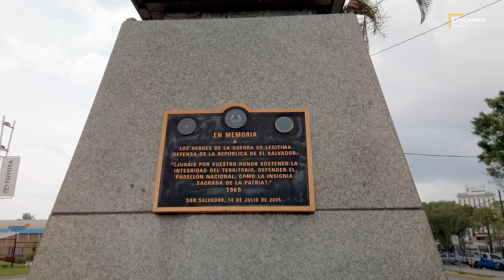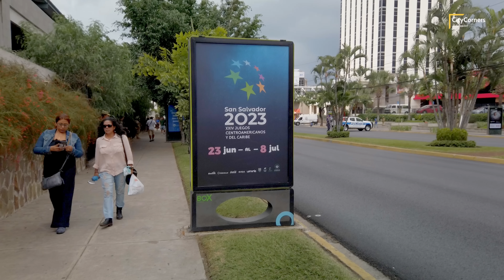Los Héroes convertido en PISTA DE PATINAJE - JUEGOS CENTROAMERICANOS Y DEL CARIBE SAN SALVADOR 2023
📍 ¡INSÓLITO! Convirtieron el Bulevar de Los Héroes en una Pista de Patinaje de velocidad para los Juegos Centroamericanos y del Caribe San Salvador 2023.

Llegamos con nuestra cámara y presenciar con nuestros propios ojos esta poco común situación y que se instaló en la zona del Centro Comercial Metrocentro San Salvador, el Hotel Real Intercontinental y edificios aledaños.

CAPÍTULOS
00:00 - Intro
01:04 - Caminando la "Pista"
12:33 - Prácticas de los atletas sobre la "pista"
📼📼EQUIPO
OTROS EQUIPOS
DJI Mini 2

EL SALVADOR 2023
EL SALVADOR 4K 2023
EL SALVADOR PLUS 2023
EL SALVADOR INCREIBLE
EL SALVADOR SV
EL SALVADOR FULL
EL SALVADOR TRAVEL
EL SALVADOR TRAVEL 2023

JUEGOS DEPORTIVOS CENTROAMERICANOS Y DEL CARIBE SAN SALVADOR 2023
JUEGOS DEPORTIVOS CENTROAMERICANOS Y DEL CARIBE
JUEGOS DEPORTIVOS
JUEGOS DEPORTIVOS 2023
JUEGOS CENTROAMERICANOS 2023
JUEGOS CENTROAMERICANOS Y DEL CARIBE 2023
PATINAJE DE VELOCIDAD
SPEED SKATING
BULEVAR DE LOS HEROES SAN SALVADOR
BULEVAR LOS HEROES SAN SALVADOR
BULEVAR DE LOS HEROES
BULEVAR LOS HEROES
BOULEVARD LOS HEROES
BOULEVARD DE LOS HEROES
BOULEVARD DE LOS HEROES SAN SALVADOR
BOULEVARD LOS HEROES SAN SALVADOR
METROCENTRO SAN SALVADOR
METROCENTRO
METROCENTRO SAN SALVADOR EL SALVADOR
METROCENTRO EL SALVADOR
BULEVAR LOS HEROES SAN SALVADOR EL SALVADOR
BULEVAR DE LOS HEROES SAN SALVADOR EL SALVADOR
CENTRO COMERCIAL METROCENTRO
CENTRO COMERCIAL METROCENTRO SAN SALVADOR
CENTRO COMERCIAL METROCENTRO SAN SALVADOR EL SALVADOR
JUEGOS CENTROAMERICANOS
JUEGOS CENTROAMERICANOS DE SAN SALVADOR
JUEGOS CENTROAMERICANOS Y DEL CARIBE DE SAN SALVADOR
PATINAJE DE VELOCIDAD JUEGOS CENTROAMERICANOS
PATINAJE VELOCIDAD
PATINAJE DE VELOCIDAD JUEGOS CENTROAMERICANOS Y DEL CARIBE
DISCIPLINAS DEPORTIVAS JUEGOS CENTROAMERICANOS
ESCENARIOS DEPORTIVOS JUEGOS CENTROAMERICANOS
ESCENARIOS DEPORTIVOS JUEGOS CENTROAMERICANOS Y DEL CARIBE
ESCENARIOS DEPORTIVOS JUEGOS DEPORTIVOS CENTROAMERICANOS
ESCENARIOS DEPORTIVOS JUEGOS DEPORTIVOS CENTROAMERICANOS Y DEL CARIBE
CENTRO CARIBE SPORTS
SPORTS CENTRO CARIBE
CARIBE CENTRO SPORTS
SPORTS CARIBE CENTRO
CENTRO CARIBE SPORTS 2023
CENTRO CARIBE SPORTS SAN SALVADOR
CENTRO CARIBE SPORTS SAN SALVADOR 2023